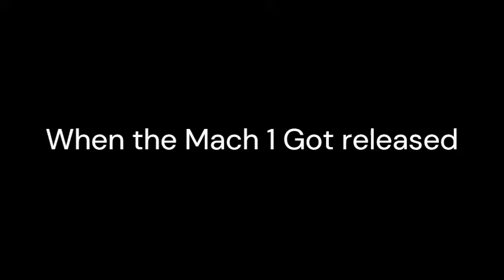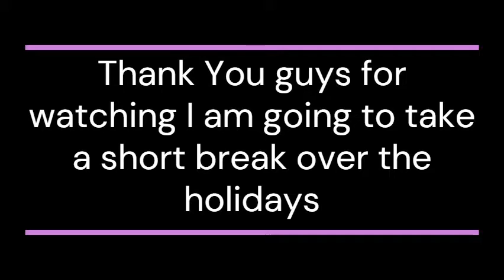Ford fans after the 2021 Mustangs were launched